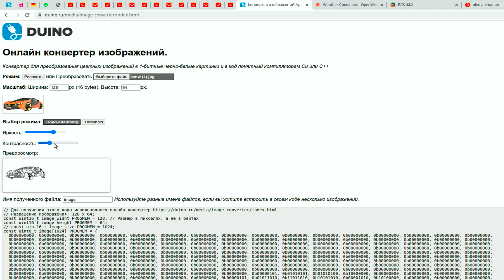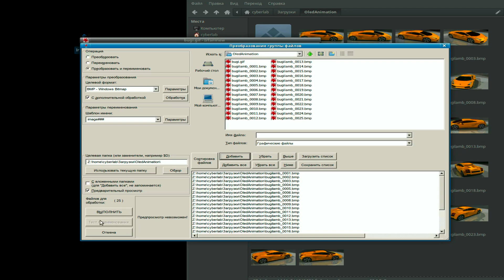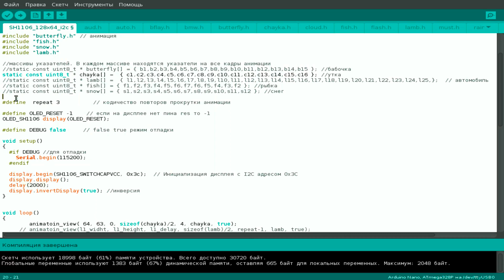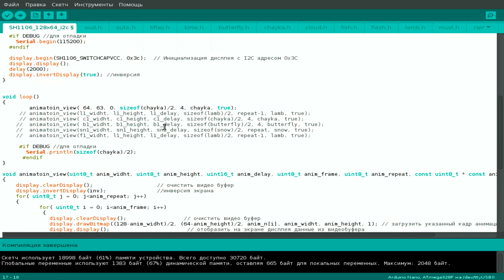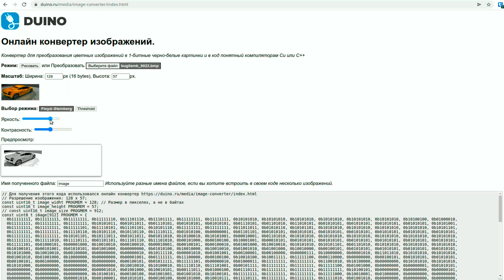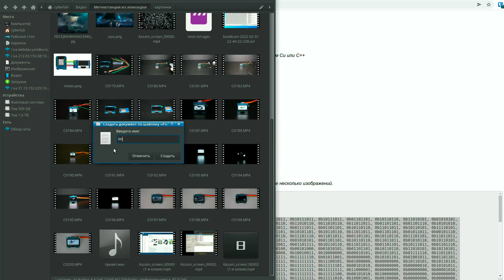Конвертируем GIF анимацию для arduino проекта с черно-белым OLED дисплеем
Приветствую Вас на канале CyberLab.
Сейчас в продаже доступно много разных Ч/Б дисплеев, в том числе и OLED. Для того, чтобы получить красивое черно-белое изображение для этих дисплеев, с глубиной цвета всего 1 бит, но в тоже время с имитацией полутонов, как на представленной ниже картинке — нужно использовать преобразование по алгоритму «Floyd-Steinberg».

Для реализации ардуино проекта, мне понадобилась черно-белая GIF-анимация. В интернете я нашел простой, пакетный способ преобразования картинок. Которым я с Вами, с удовольствием, делюсь в этом видео.
Этот конвертер, в отличие от предыдущих, может преобразовать изображение любого масштаба и с любой глубиной цвета в требуемый размер и сразу получить на выходе готовый Си код понятный Arduino IDE или другому компилятору.